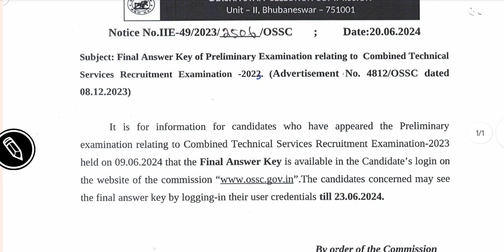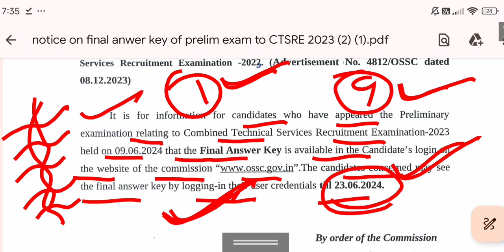OSSC CTS ANS KEY PUBLISHED // CUTOFF MARK // JR MVI AND MINING OFFICER ANS KEY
ossc ans key published
ossc jr mvi mining officer ans key